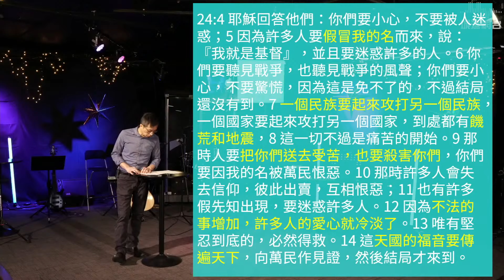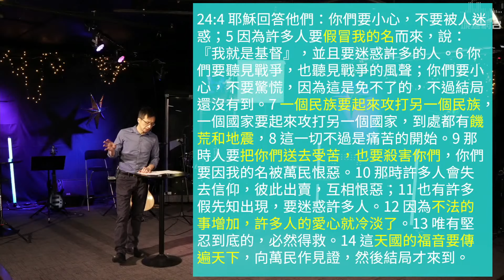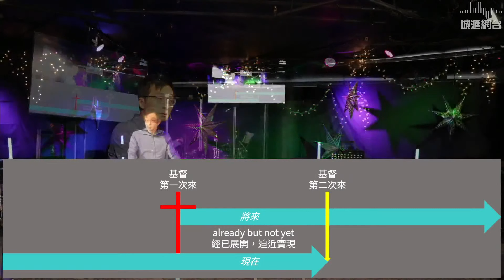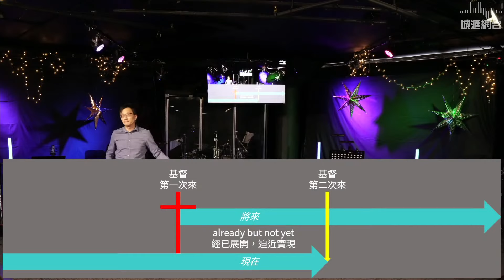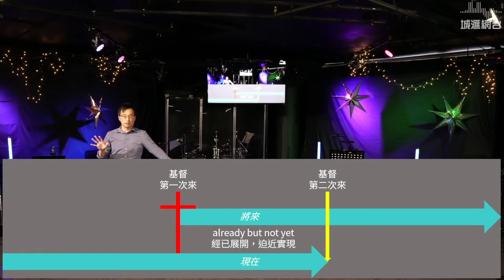亂世啟示錄: 橄欖山講道 - 終末論 (馬太福音 24:1-34) - 陳崇基牧師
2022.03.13 (Sun) Urban Voice LIVE Worship 美國芝加哥城滙社區教會 網上崇拜 2022年03月13日(中文崇拜)

Welcome to our online worship services!
歡迎你參加城滙社區教會網上崇拜 !
請選擇以下時間, 收看適合你的崇拜 (中文, 兒童, 英文)。